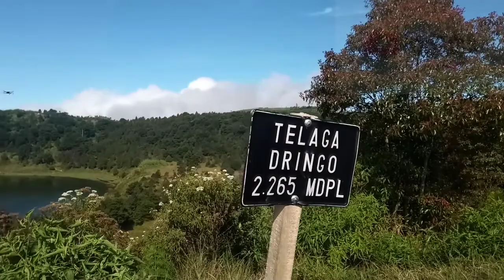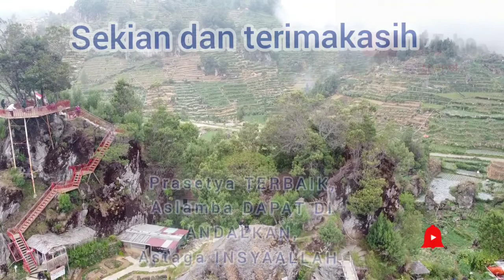Beberapa tempat wisata dieng wonosobo, udara mines 3 derajat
Dieng wonosobo tol kayangan dan sekitarnya prasetya aslamba astaga @garuda teknik @aslamba